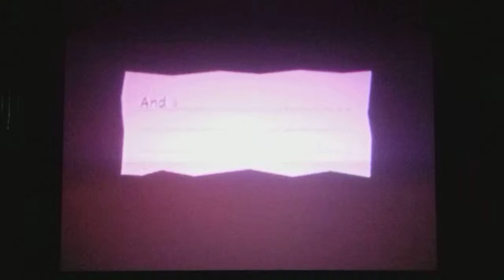Super Paper Mario - Chapter 1-2 - Mount Lineland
World 1-2: Afoot in the Foothills